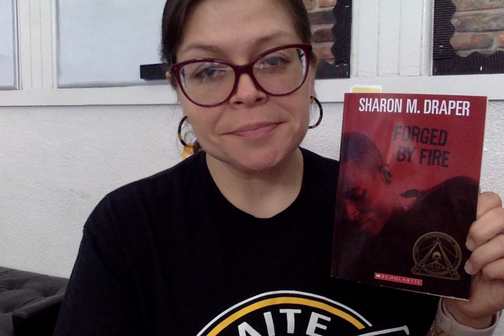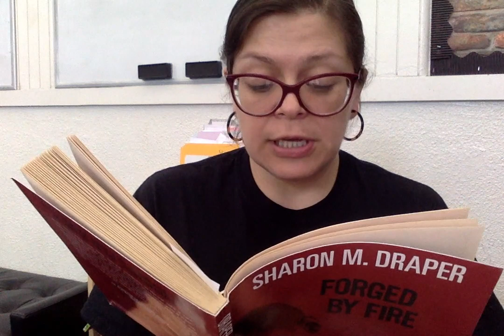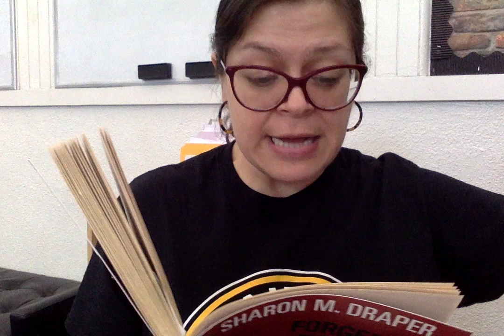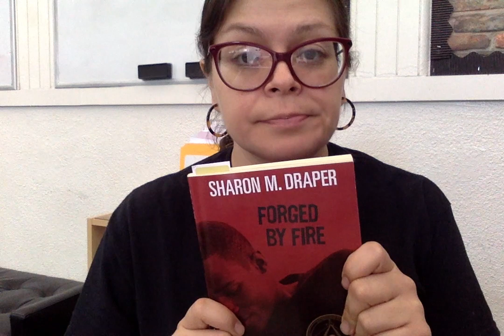First Pages Fridays Forged by Fire by Sharon M. Draper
Will Gerald and Angel survive their parents?